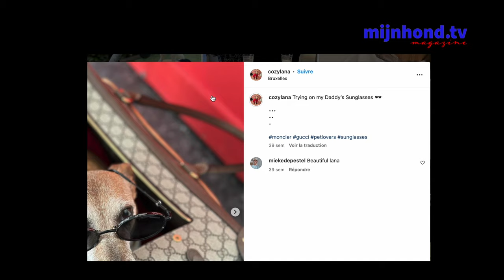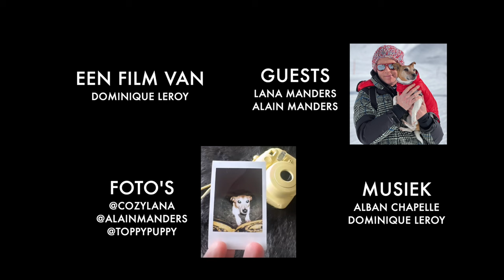Lana, een onvoorwaardelijke liefde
Houd u nog niet van honden?
Na dit fantastische verhaal van het echte leven zullen u van honden houden!

Alain Manders was geen fan van honden totdat hij Lana ontmoette.
Deze match veranderde de zakenman.
Voor het eerst praat hij erover voor de camera.

Van een hond werd Lana een "pet" (of "huisdier") en heeft zichzelf gevestigd als de dochter van de familie.

Wist je niet dat het gelukkig maken van een hond ons gewoon gelukkig kan maken?

Bezoek voor meer informatie over dit prachtige liefdesverhaal.
@madeleinesmedia is een concept dat sinds 2011 is geregistreerd door CELSIUS_Prod.